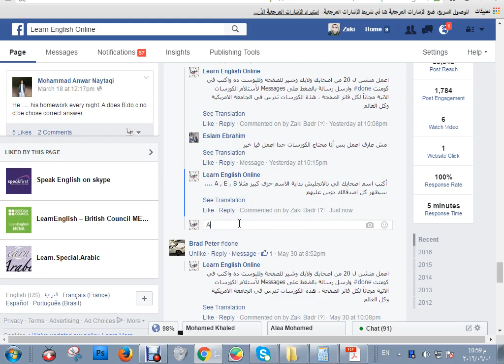How to tag someone of your friends in Facebook ازاي تعمل تاج لصحابك ع الفيس